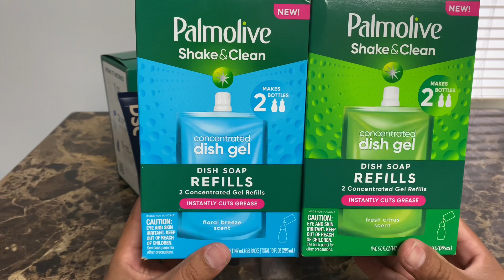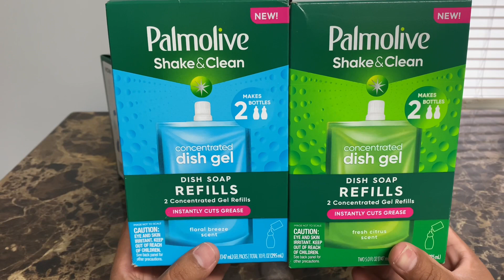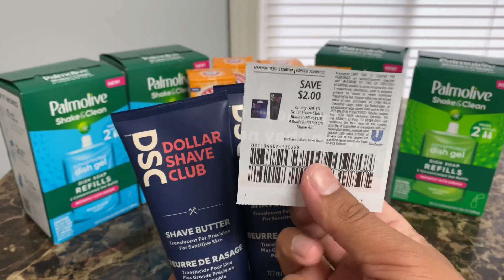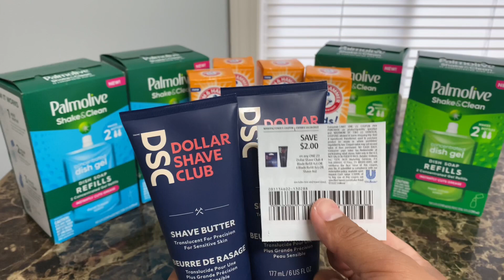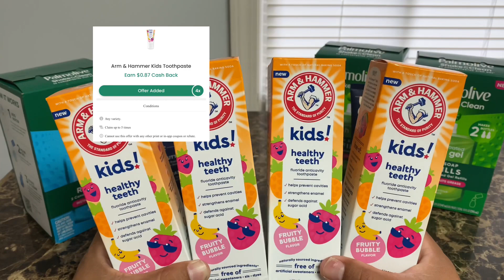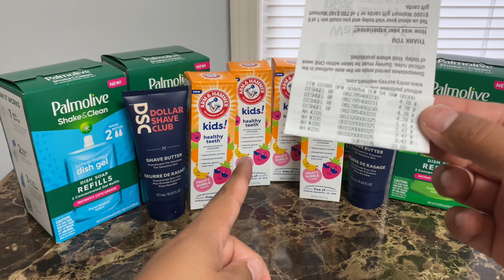Vámonos por lo gratis y una 🔥🔥súper ganancia🔥🔥🏃🏾🏃🏾😱😱